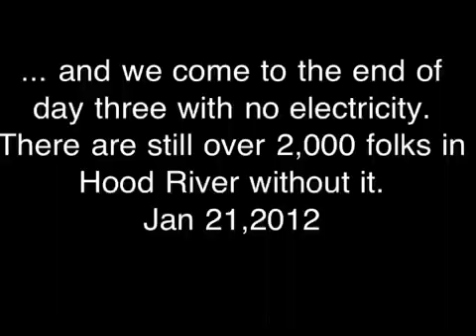Ice storm in the Gorge - the clean up.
This is what we have to cleanup after the ice brought down so many tree branches. It's a total mess. No damage though!